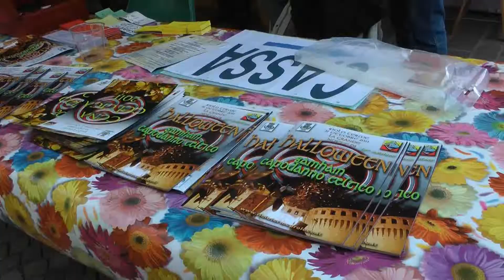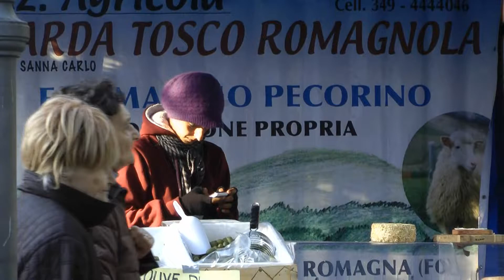Giornata della salvia e della saba 2011-Riolo Terme (RA)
La Salvia è la pianta scelta dalla società di area come simbolo di Riolo Terme. Una pianta con proprietà aromatiche e terapeutiche.
Alla Salvia viene dedicata una giornata promozionale nell'ambito del mercatino dei prodotti della nostra terra e nella gastronomia ricercata allo stand gastronomico, essendo la Salvia una pianta aromatica molto utilizzata nella cucina di ogni tempo ed utilissima per la nostra salute.
Una giornata di festa prevalentemente rivolta alla Salvia Sclarea e alla Salvia Officinalis, largamente coltivate nel nostro territorio.
La
Salvia è una pianta della famiglia delle labiate, alla quale appartengono anche il rosmarino, l'origano , la santoreggia, il timo e la melissa ecc. il suo nome deriva dal latino Salus salute o Salvus sano. Le varietà di Salvia sono molte e sparse in tutto il mondo, una pianta apprezzata con usi diversi da molti popoli.

La Saba, nel periodo ovviamente della vendemmia, si ricava facendo bollire lentamente il mosto d'uva, per molte ore, fino a ridurre di due terzi circa la quantità di liquido, ottenendo un tipico sciroppo di colore scuro e di gradevole gusto ed aroma.
La Saba in Romagna è stata da sempre usata per arricchire e dare maggiore gusto a svariati alimenti: frutta, pane, polenta, fagioli, tortelli dolci ripieni: prima veniva amalgamata all'impasto, poi cosparsa sulla superfice; i bambini la mescolavano alla neve appena caduta, improvvisando dei sorbetti; con la Saba si ricava una ricca e saporita marmellata e Savor.
Pertanto, viene dedicata un'intera giornata alla preparazione della Saba e per promuoverne il consumo, nell'ambito della dimostrazione pratica, vengono venduti dolsi cosparsi di Saba e le bottiglie con il saporito sciroppo.